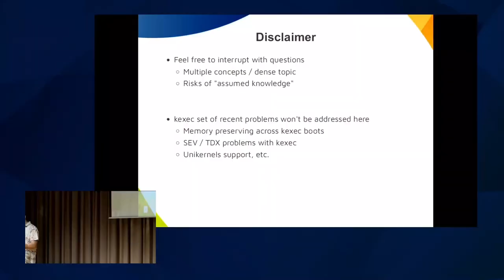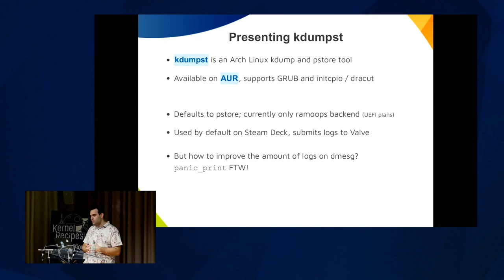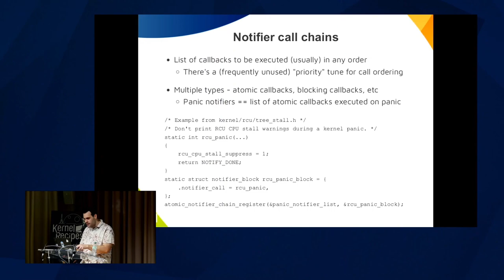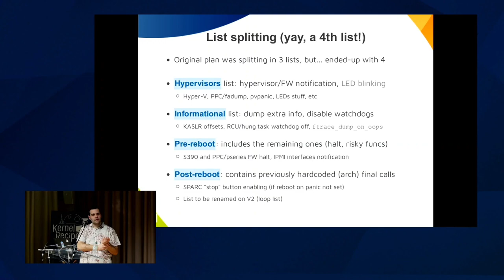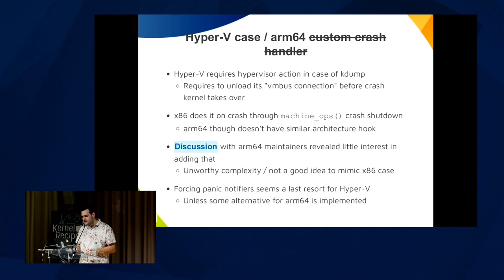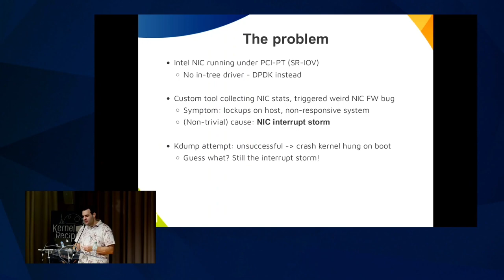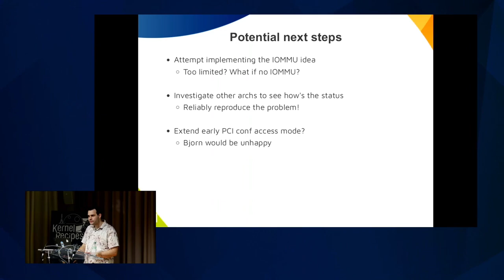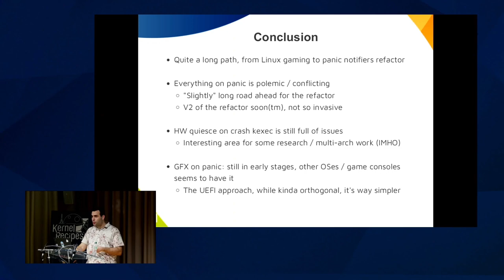Panic Attack – a discussion about kdump, panic notifiers, graphics on crash event and all of that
The crash/panic path and all its related machinery were always subject to
polemics; it’s an area naturally full of trade-offs, conflicting views and
antagonistic goals. From one side we have kdump (also called crash_kexec), that
requires a minimum touching before the kexec effectively happens; but at the
same time, such crash kexec requires adapter resets and other special clean-ups
(specially in hypervisors) to work properly. On top of that, add the non-kdump
users that rely on panic notifiers to perform last minute actions or the data
collection mechanisms, like kmsg dumpers (pstore as an example), the
firmware-based approaches (like the PowerPC fadump) and the complete absence of
graphical output in such scenarios, making it hard to debug or even to see
what’s happening for a regular user.

The bootstrap of the discussion hereby proposed is the following thread, “The
panic notifiers refactor”. This all started with a notifiers filter [0] I’ve
submitted and Petr Mladek suggested that instead we should improve the
notifiers – which led to this refactor. But this is quite polemic, as mentioned
we have conflicting users/goals, so it’s hard to reach a consensus – part of it
is due to the involvement of architecture code, which is very important for
kexec/crash (for an example of an architecture spin-off discussion, see [1]).
Also, as a reference for PCI devices resets/complexities in the kdump realm,
see [2]. Part of this effort was merged as a set of fixes (see [3]), but I’m
working in the second round of the refactor itself, taking into account the
ideas from V1 and plan to submit that on July/2023. Now, to the 2nd part of
this proposal: currently there is absolutely no way of having graphics output
in a crash event. There was a (broken!) panic notifier some years ago, but it
was properly removed. Recent efforts on that weren’t merged / didn’t progress
much, see [4] for example. This area is becoming increasingly interesting,
since Linux is getting used for gaming lately – for example, the Steam Deck [5]
console is fully based on Linux and FOSS, but the users aren’t able to notice a
panic due to lack of graphical output. Finally, there is also a potential for
firmware-aid data collection or even graphics help – we currently struggle to
have framebuffer graphics on kdump (see [6] and [7] for other discussions we
bootstrapped about that some time ago). As per the above set of topics, we can
see this area is quite prolific in multiple fronts, but it doesn’t usually
receive the necessary “love” by the vendors or even distros – the efforts are
usually quite diffuse and spread. So, the goal for such proposal is to present
the latest advances and what’s missing and could be improved with regards
kernel crash and its mechanisms to collect data in such panic event.

10th Edition
September 2023, 25 to 27
Paris - France